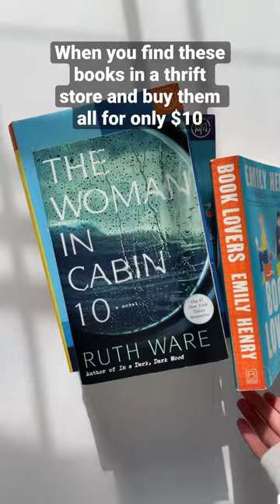There was a coho book I forget there, gonna go grab it